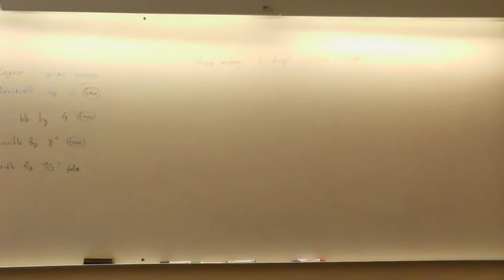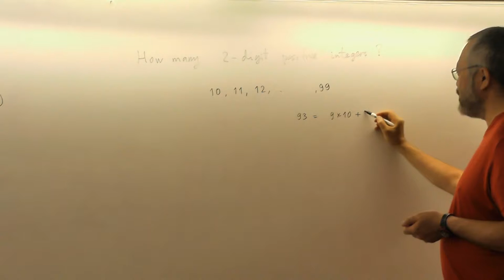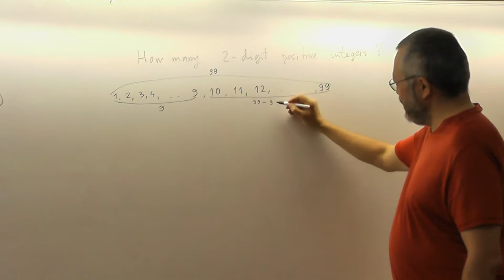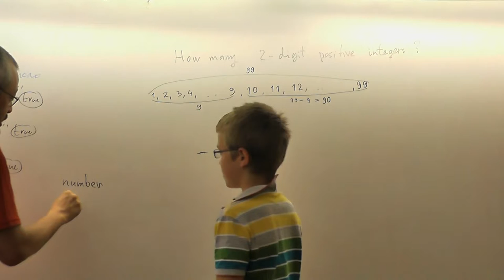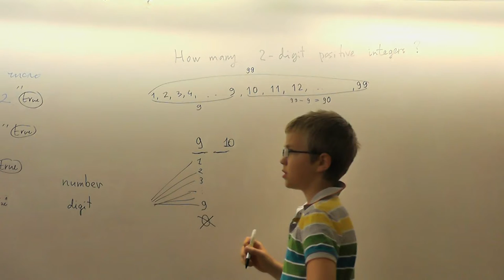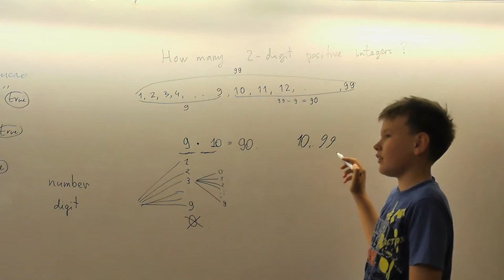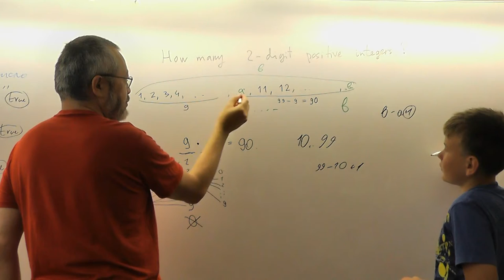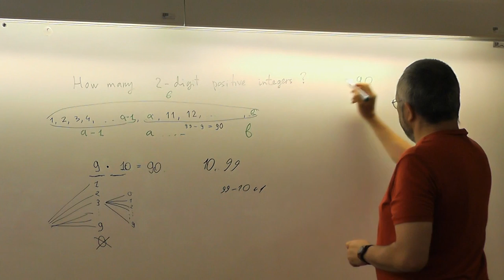69 Количество двузначных чисел